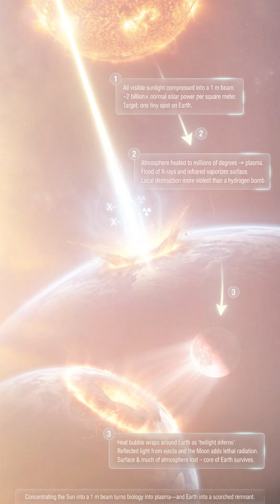☀️🔫 What if the Sun became a 1-meter death beam aimed at Earth?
We’re used to sunlight as something gentle—warming our skin, growing plants, powering solar panels. But what if all the Sun’s visible light were squeezed into a beam just 1 meter wide… and fired at our planet? That’s not sci-fi laser tech. That’s “turn a patch of Earth straight into plasma” territory.

Normally, Earth receives only a tiny fraction of the Sun’s total power, spread over the whole day side. In Max’s scenario, that same power is focused onto one square meter, delivering roughly 2 billion times the usual solar intensity to that spot. When the beam hits the atmosphere, it doesn’t just heat the air—it instantly turns it into plasma, at millions of degrees, which then floods the surroundings with X-rays and thermal radiation. You don’t “burn.” You stop being biology and start being physics.

The strike zone is obliterated, but the disaster doesn’t stay local. The super-heated plasma and radiation create a “twilight inferno” that wraps around the globe. The atmosphere glows, heats, and radiates energy far beyond the impact point. Material blasted into space reflects infrared light back down, so even regions far from the beam get cooked. If the Moon happens to be in the right phase, it would go dark from lack of sunlight—then light back up, illuminated by Earth’s destruction, its reflected glow alone potentially lethal. 🌕🔥

Is there any good news? A tiny bit. If the beam can’t track Earth, our orbit carries us out of the line of fire after at most about seven minutes. The impact would still strip away much of the atmosphere and vaporize the surface, but the bulk of the planet might survive as a scorched, airless rock—a monument to one catastrophically bad idea. The lesson: focusing star-level power into tiny areas doesn’t give you “cool sci-fi laser effects.” It gives you planetary-scale annihilation.